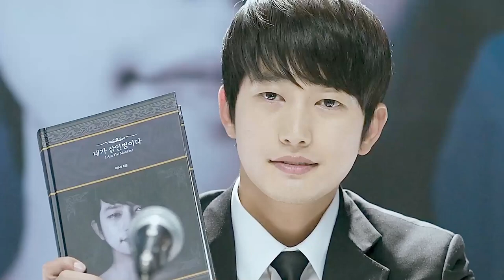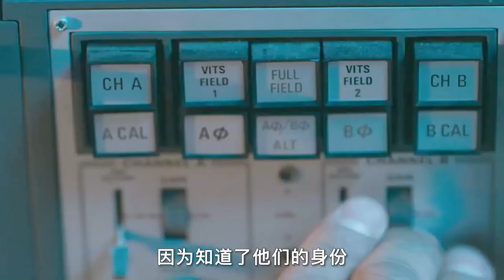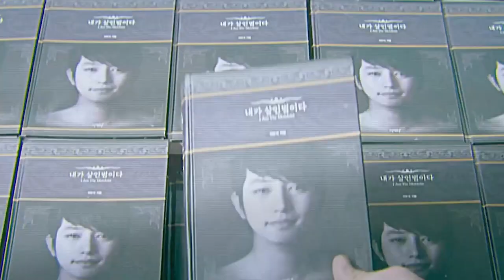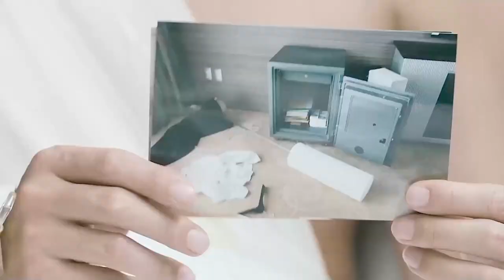【汪哥】真實案例改編，連環殺人犯因長相太帥，出自傳斂財百億，懸疑片